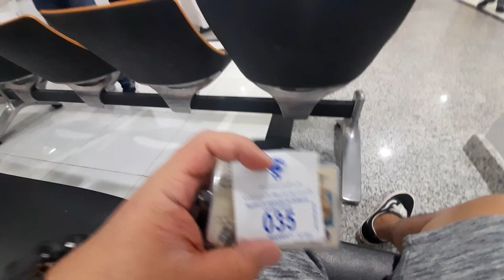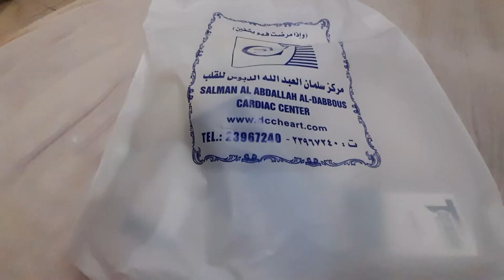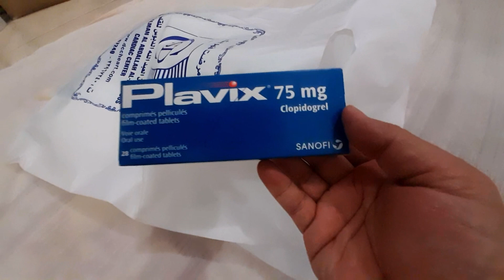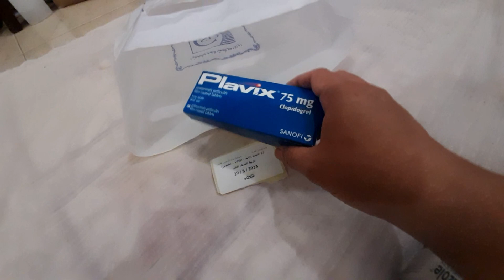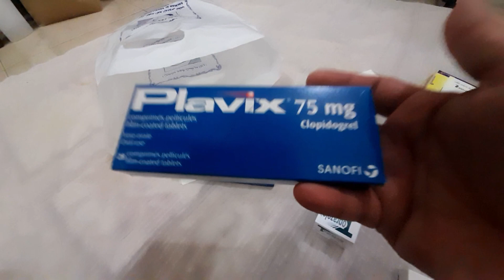Na-ubusan tayo ng PLAVIX tarat samahan ninyo akong bumili sa Adan Hospital | ASMR